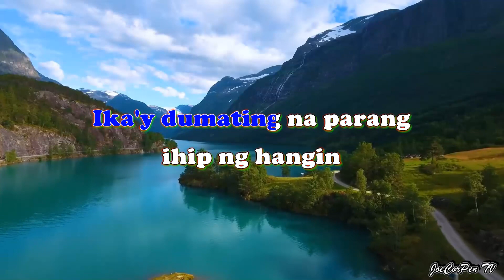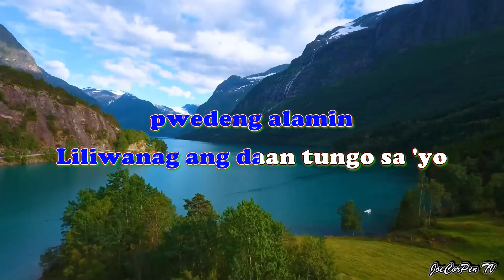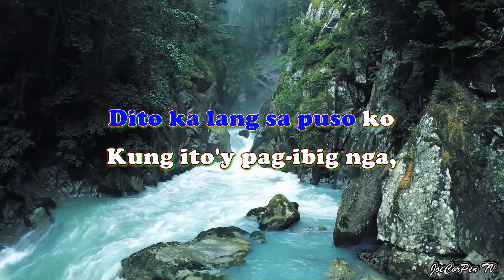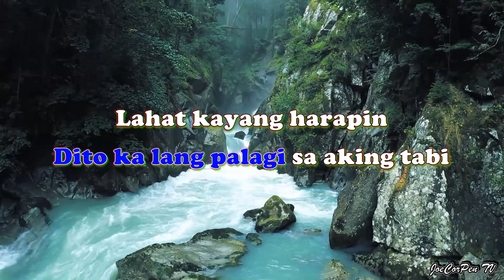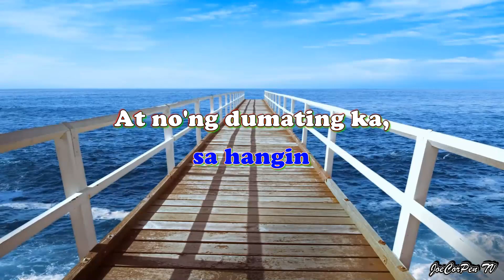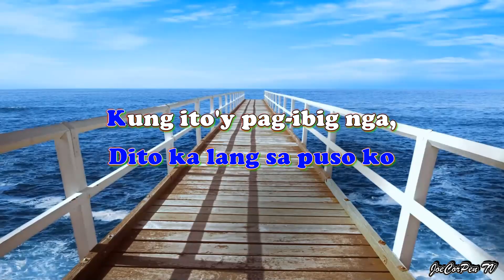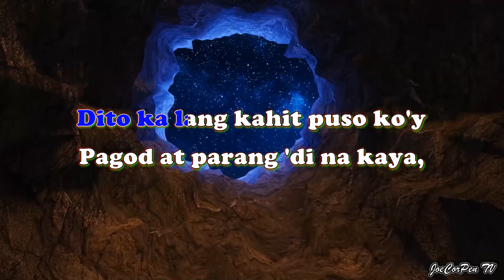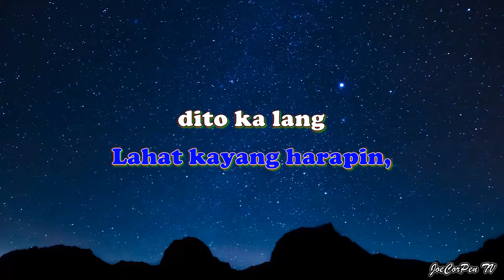Dito ka lang by Moira Dela Torre (LYRICS)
by Moira Dela Torre

Lyrics:

ka'y dumating na parang ihip ng hangin
Ako'y nakahinga dahil sa 'yo
Tadhana ma'y 'di natin pwedeng alamin

Dito ka lang sa puso ko
Kung ito'y pag-ibig nga, takot ay 'di na dama
Dito ka lang palagi sa aking tabi
Lahat kayang harapin kung dito ka lang

At no'ng dumating ka, parang magandang panaginip

Kung kailangan mo ako, aking mahal

Dito ka lang kahit puso ko'y
Pagod at parang 'di na kaya, mamahalin pa rin kita
Lahat kayang harapin, dito ka lang